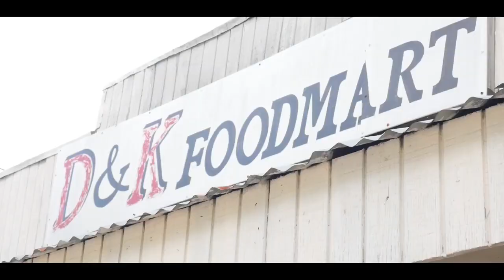Taliban Youngnn _ BMW Took _ Montana - Consequences ( Official Music Video )